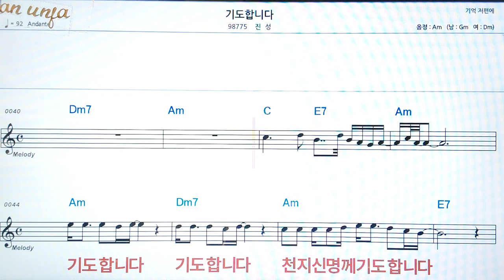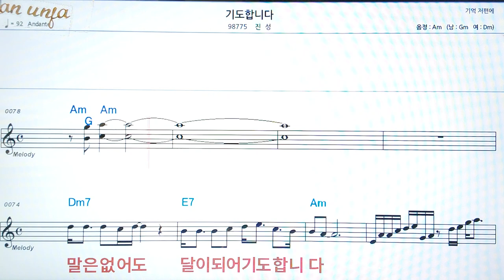기도합니다/진성👍악보, 코드,가사,Karaoke*가라오케 반주